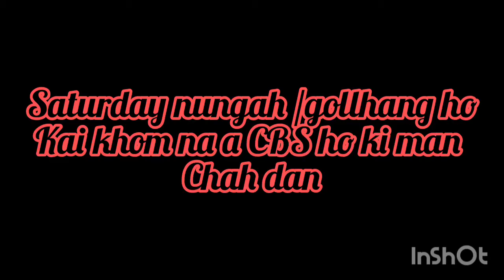CBS ho nungha /gollhang te ki khop na a ki man chah na